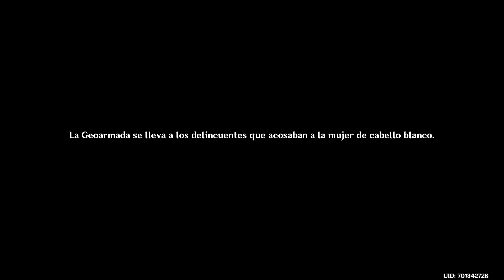Genshin impact 56 Misión Arconte/legendaria: Shenhe | La grulla regresa con el viento parte 1/2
nuevos compañeros, nuevas aventuras, esto es la 2.4 !
PD: en una hora la segunda parte!